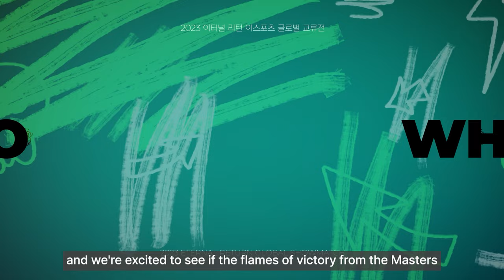MIRAEN SEJONG & SHARK - Global Showmatch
Save the date on your calendars for the Global Showmatch on Dec. 9th, 2 PM (KST)!